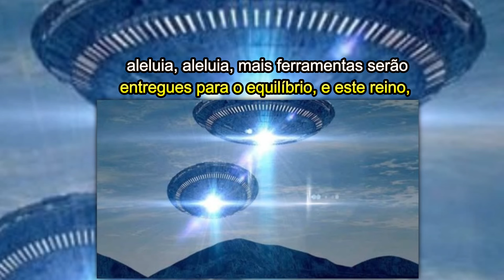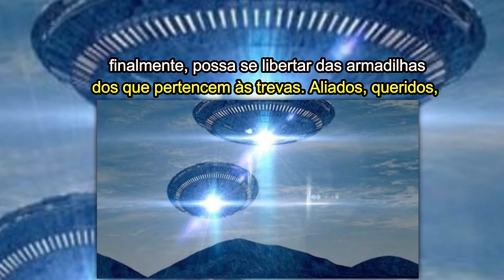Relatório da Frota Prateada – A Queda dos Grandes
Canal / Receptor: Rafael (Neva/Gabriel RL)

Revisão Textual: Solange Yabushita & Cleilma Solaris / Sementes das Estrelas

*Despertar *Espiritualidade *Canalizações *Artigos *Conhecimento *Extraterrestres *Mestres Ascensionados *Autoconhecimento *Mensagens Canalizadas *Autoajuda *Mediunidade *Despertar Espiritual *Despertar da Consciencia *Canalização *Desenvolvimento Pessoal